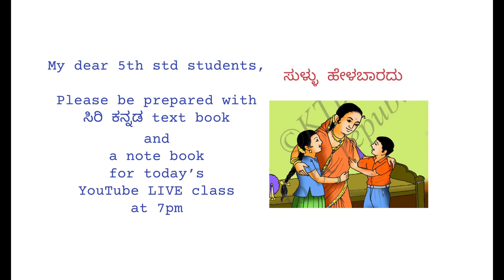Today 10th OCTOBER YOUTUBE LIVE at 7pm - CBSE Kannada - DO NOT MISS THE CLASS STUDENTS.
Hello My dear 5th std students,

LIVE DETIALS:

Grade: 5th std
Text book: ಸಿರಿ ಕನ್ನಡ Siri Kannada
Lesson: ಸುಳ್ಳು ಹೇಳಬಾರದು Sullu Haelabaaradu
Time: 7pm IST

Do not miss this new learning way.

I’ll be very happy to see you all in the live classes.

Picture credits: KTBS (Karnataka Textbook Society)